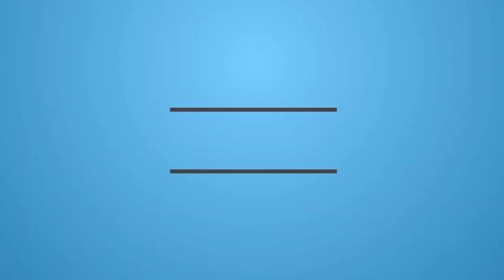Karim Benzema Family Photos | Parents | Wife and Daughter | Karim Benzema's Girlfriend Photos & Name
🔻▶️Karim Benzema Family Photos | Parents | Wife and Daughter | Karim Benzema's Girlfriend Photos & Name by Celebrity Time

Watched Celebrity Time's Others Videos :🔻▶️

🔻▶️Lionel Messi | Beautiful Moments 2017 | Wife Antonella Roccuzzo & Son With Leo MESSI
🔻▶️Klay Thompson Luxurious Lifestyle, Income, Car, Houses, Net Worth, Girlfriend and Family Photos 2017
🔻▶️LeBron James Lifestyle | Income | Car | Luxurious House | Net Worth | Wife and Family Photos 2017

My Favorite Top Videos List:🔻▶️

🔻▶️Kevin Love Lifestyle | Biography | Income | Car | House | Net Worth | Salary | Wife & Family Photos
🔻▶️Stephen Curry Lifestyle | Income | Car | Luxurious House | Net Worth | Wife and Family Photos 2017
🔻▶️Kawhi Leonard Lifestyle, Income, Car, Luxurious House, Net Worth,Salary, Wife and Family Photos 2017

If You Like This Video ▶️▶️"Karim Benzema Family Photos | Parents | Wife and Daughter | Karim Benzema's Girlfriend Photos & Name